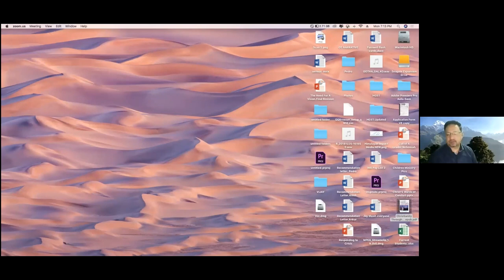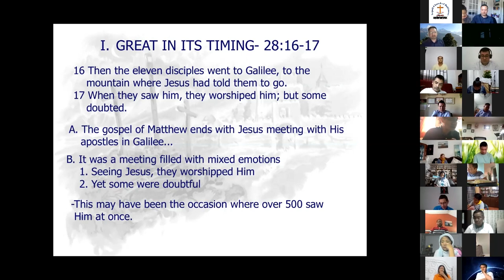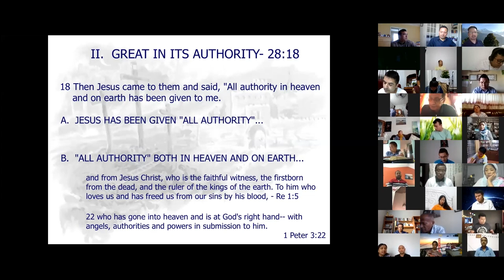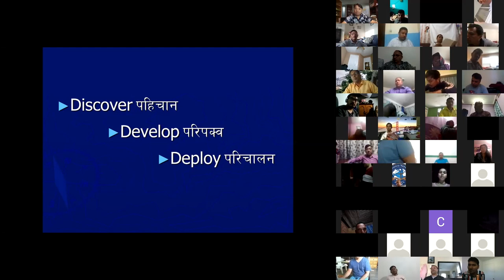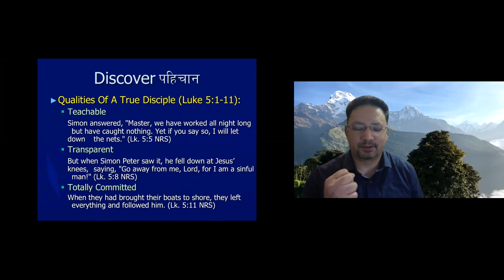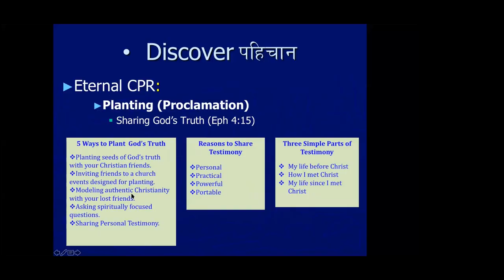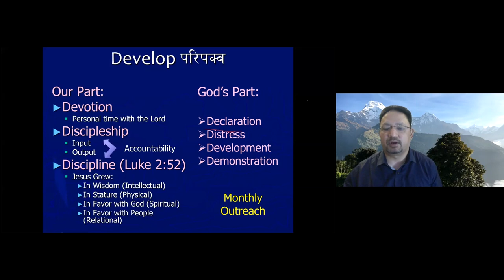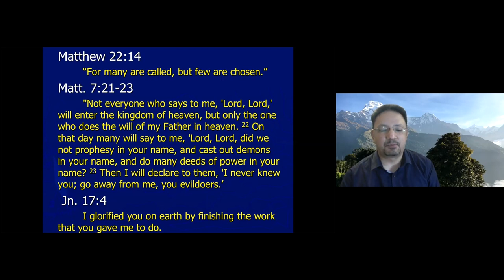Great Commission (महान आज्ञा किन महान ?) - Ps. Vijay Karmacharya